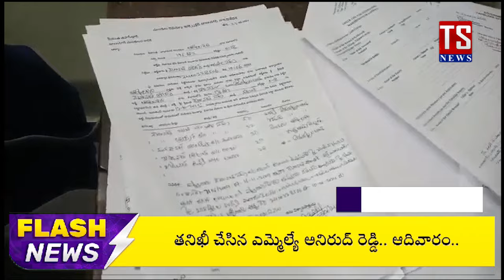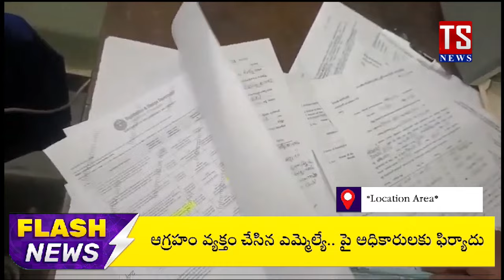Breaking news|తలుపులు మూసుకుని ఏం చేస్తున్నారు..ఎమ్మార్వో కార్యాలయ సిబ్బందిపై అనిరుద్ రెడ్డి ఫైర్.I